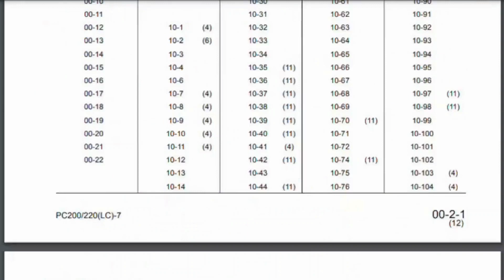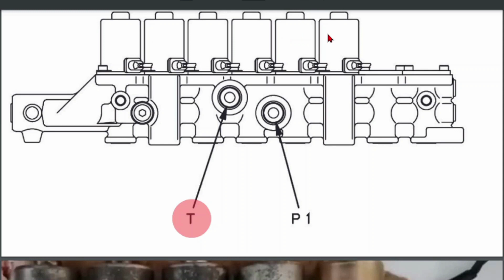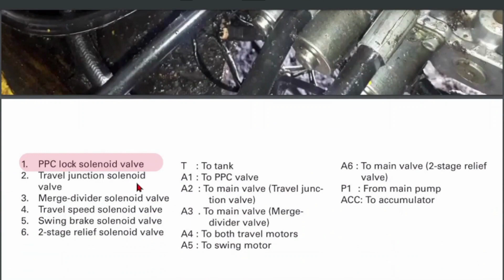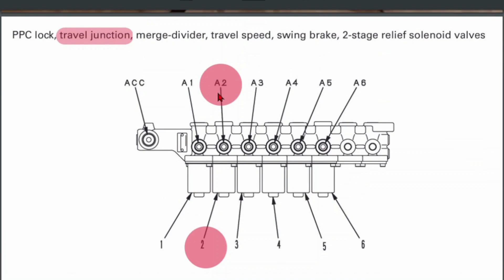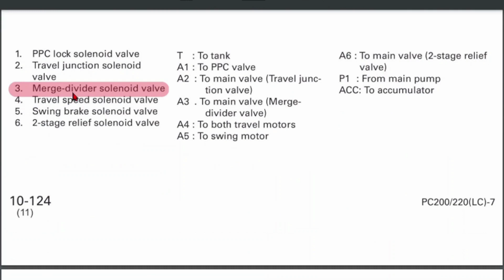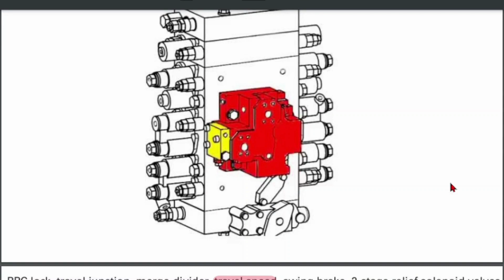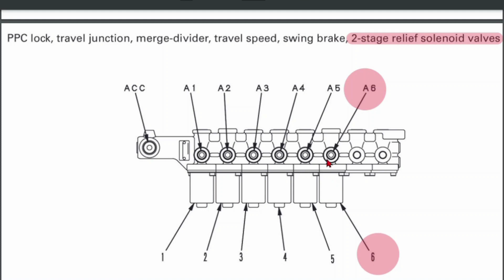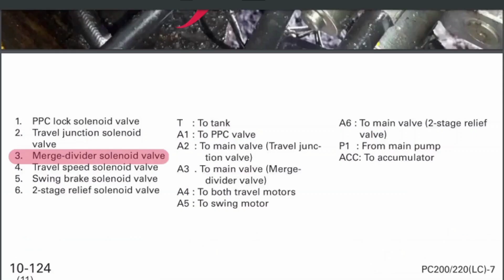Urutan Dan cara kerja Solenoid excavator PC200-7 yang benar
Pemula bahkan Operator ini wajib tau Urutan Dan cara kerja Solenoid excavator PC200-7 yang benar